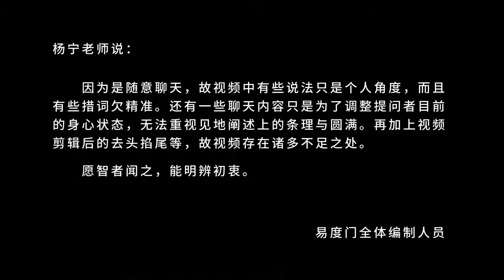佛法是指月的手指 易度门 聊天室汇辑2014年4月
佛法是指月的手指
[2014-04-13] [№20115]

下载和观看最新视频，请访问易度门官方